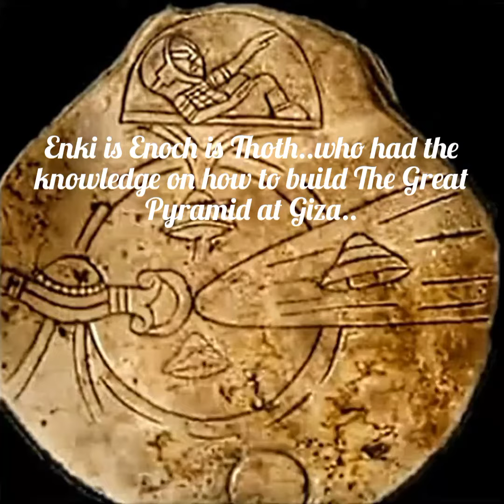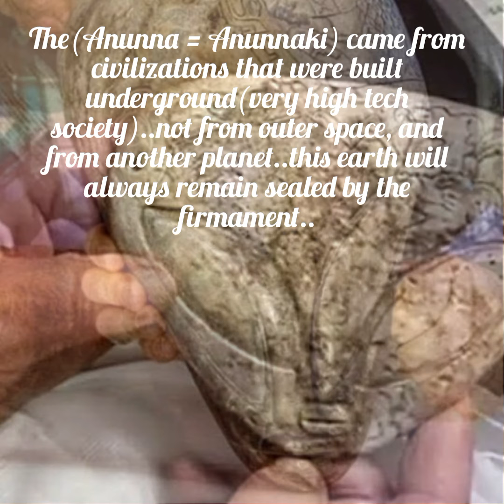👽PART 2..ARCHAIX/JASON BRESHEARS..ANUNNAKI TIMELINE PODCAST EDIT..ORJELOS STONES IN MEXICO = ANUNNA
COURTESY LINKS TO JASON BRESHEARS AT
ARCHAIX.COM